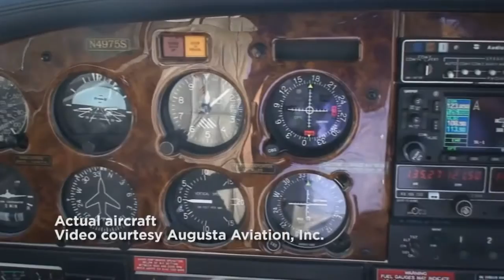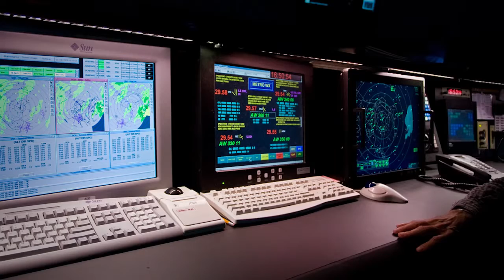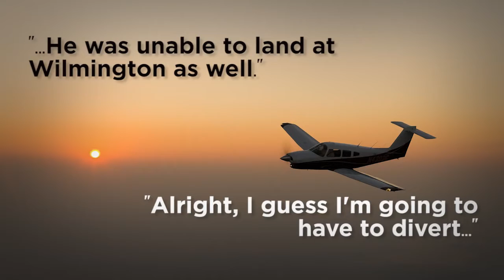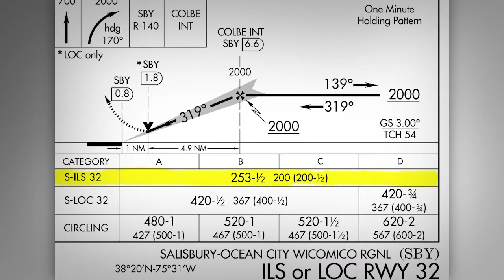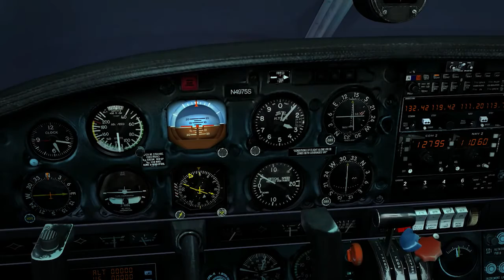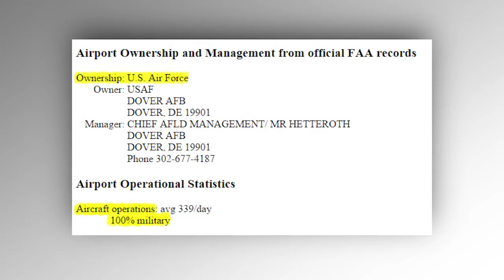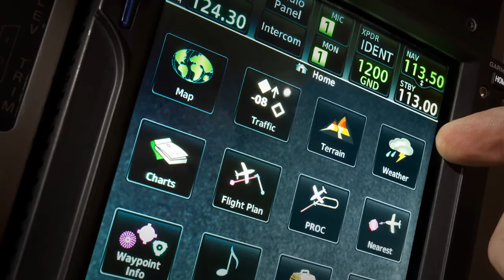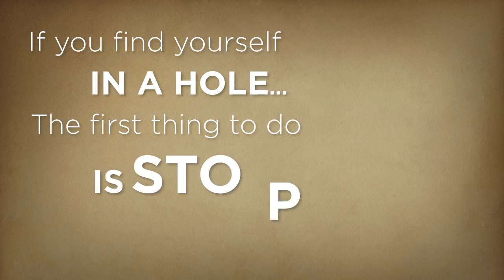Accident Case Study Final Approach - legendas em Português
Video da Air Safety Institute relatando um acidente aéreo. Útil na prevencão de acidentes.